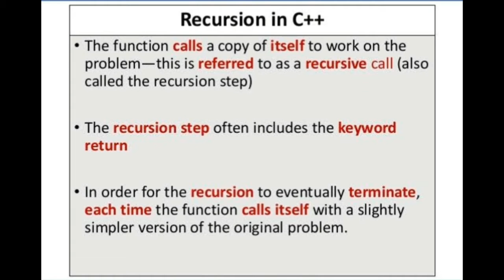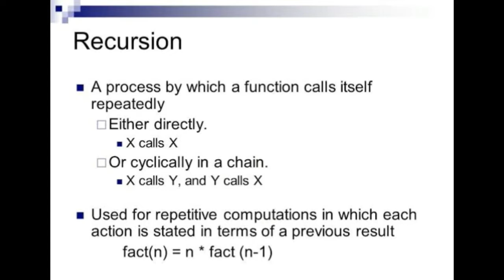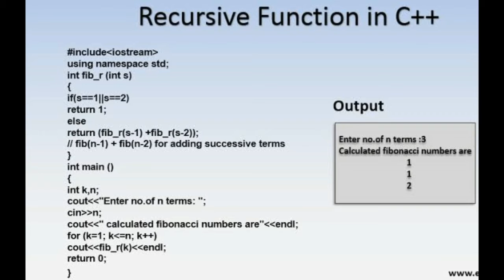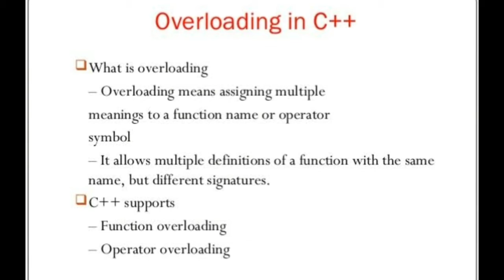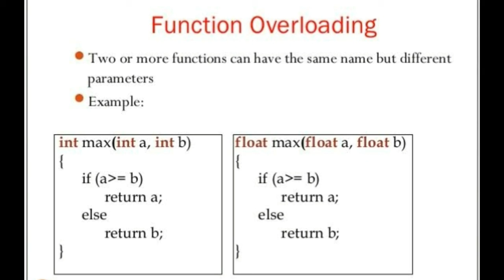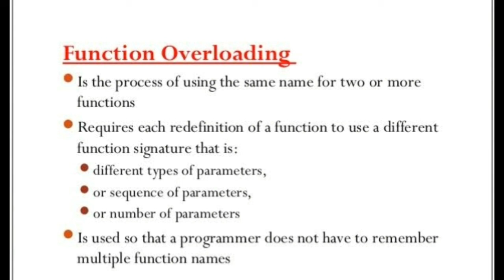Recursion and Function Overloading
This video is about recursion and function Overloading in Programming in C++